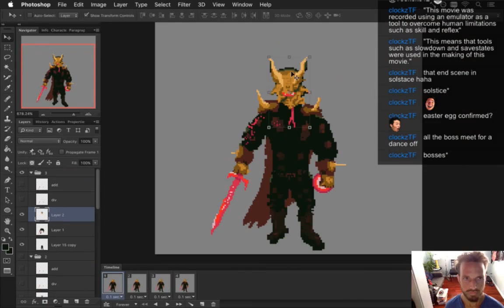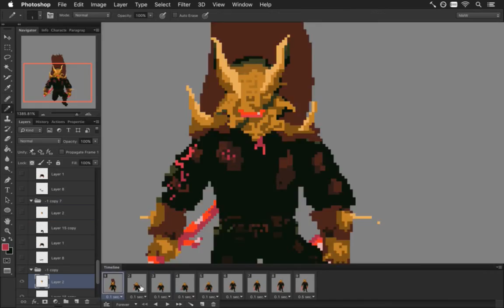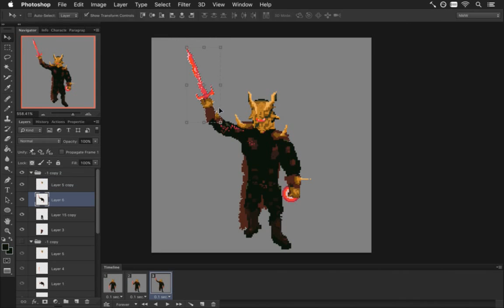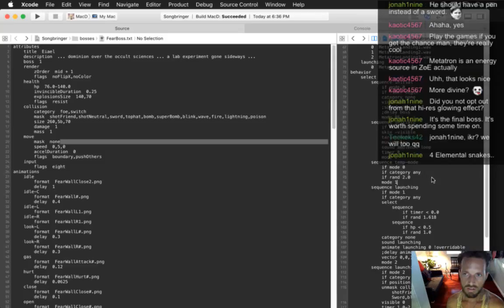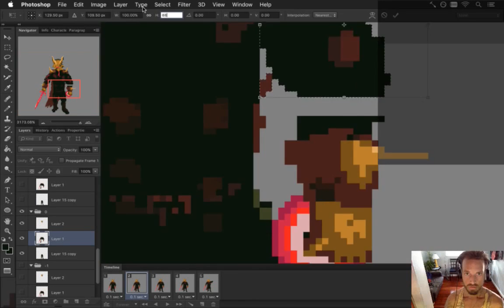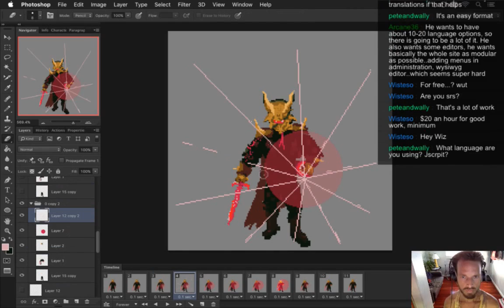Speed Gamedev - Songbringer 69